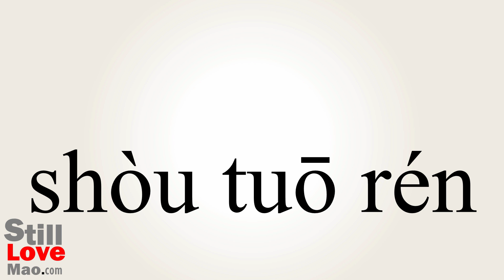How to Say Trustee in Chinese